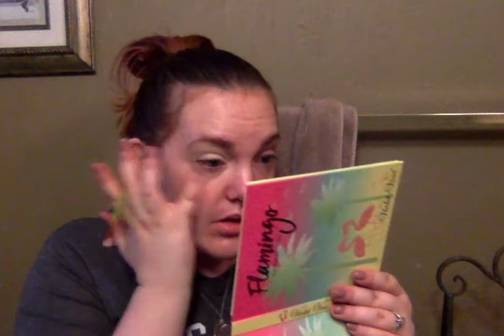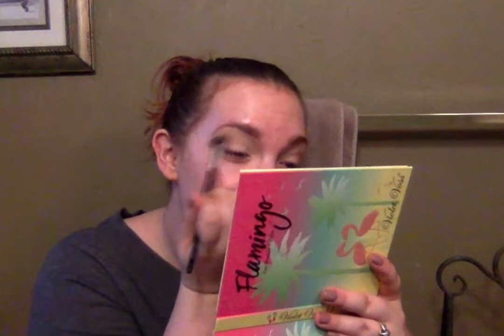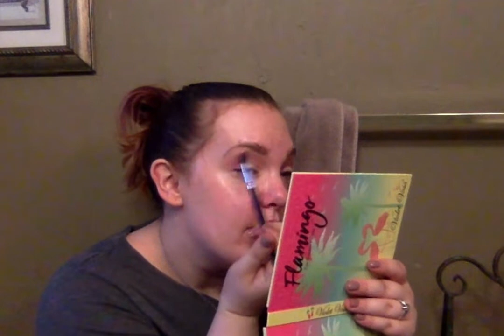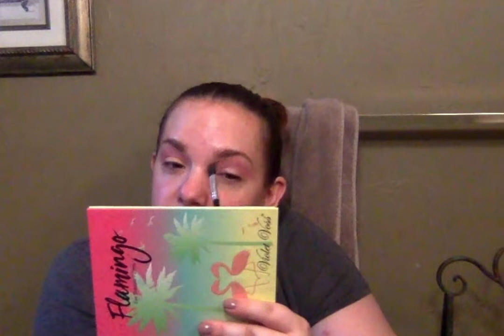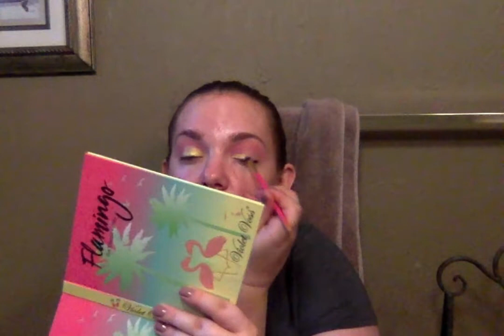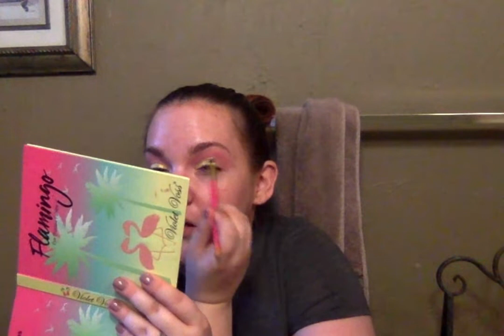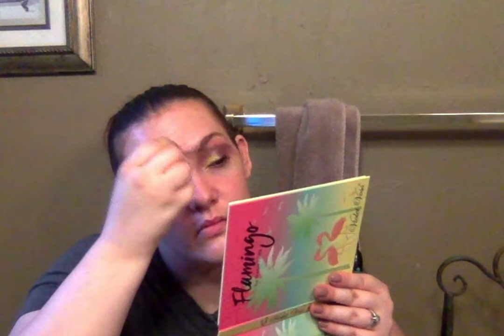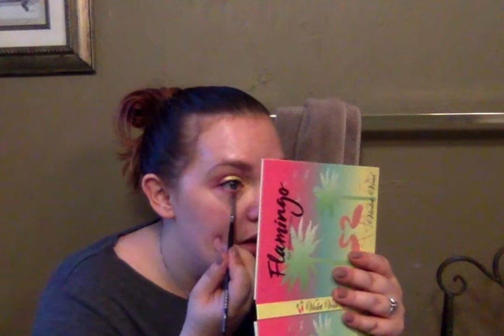Riri's BirthdayBash/Multi Channel Collab